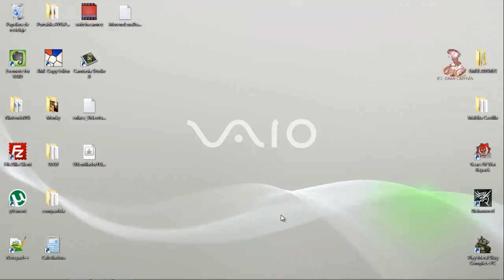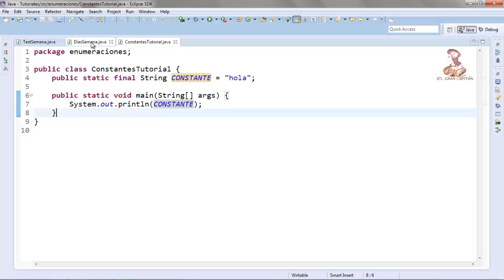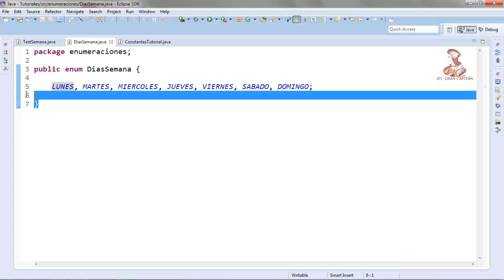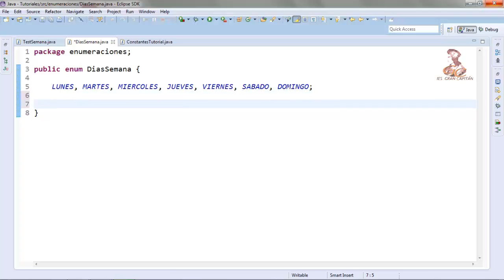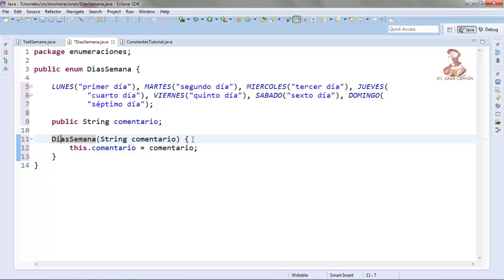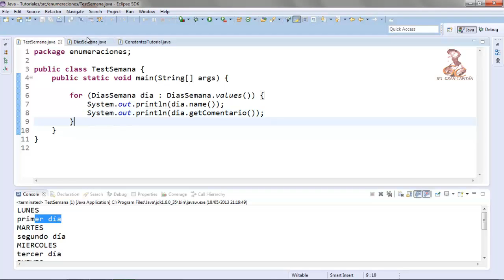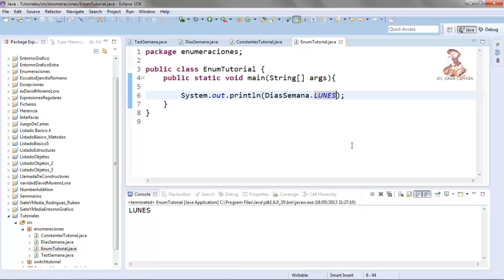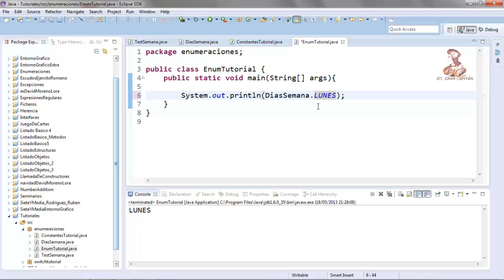Aprende a programar en Java: Constantes y enumeraciones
Aprende a programar en Java: Descripción y uso de constantes y enumeraciones

Elaborado por el alumno David Moreno Luna